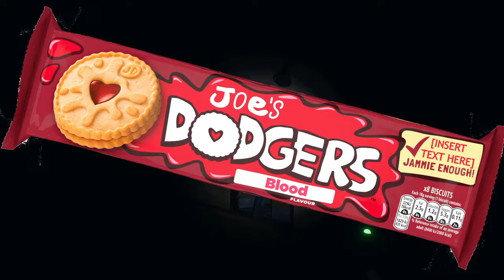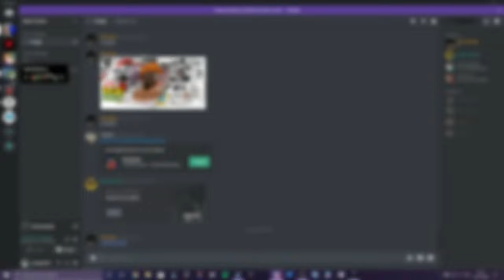JAMMIE DODGERS (Phasmophobia)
Welcome lads, to a Phasmophobia video. My good friend Brandon decided to get this game for me, as an early Christmas present. So we decided to play it together! Hopefully we'll play soon again.

★ Featured: Phasmophobia (On Steam)